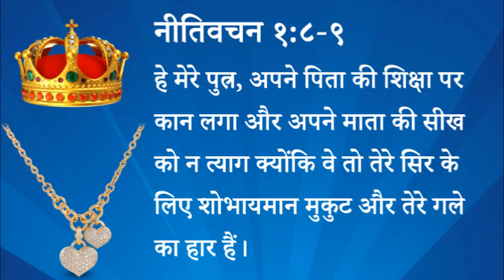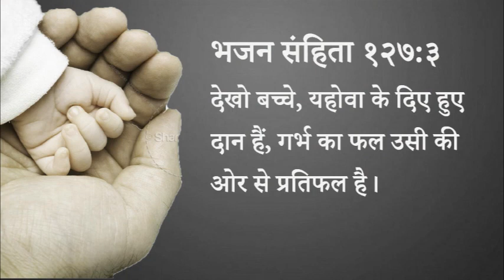४४० स्वर्गीय मन्ना - माता पिता की शिक्षा पर ध्यान देना प्रभु की आज्ञा (पास्टर अनिल कोचर)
440 Heavenly Manna - Mata Pita Ki Shiksha Per Dhyaan Dena Prabhu Ki Aagya (Pastor Anil Kochar)

नीतिवचन १:८-९
हे मेरे पुत्र, अपने पिता की शिक्षा पर कान लगा और अपने माता की सीख को न त्याग क्योंकि वे तो तेरे सिर के लिए शोभायमान मुकुट और तेरे गले का हार हैं।

देखो बच्चे, यहोवा के दिए हुए दान हैं, गर्भ का फल उसी की ओर से प्रतिफल है।

स्वर्गीय मन्ना - पास्टर अनिल कोचर